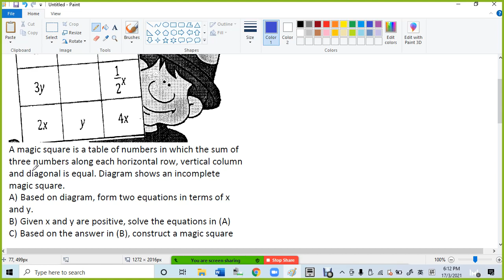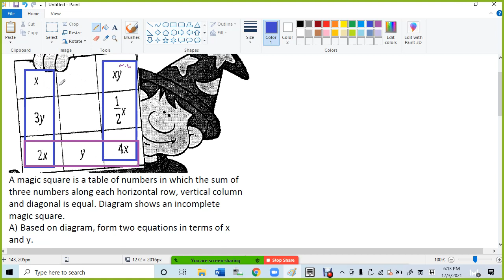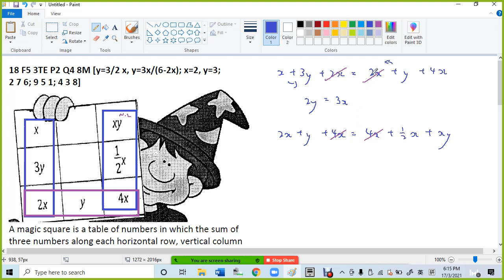F4 C3 SHPY 2018 F5 TE P2 Q4 KBAT Magic Square